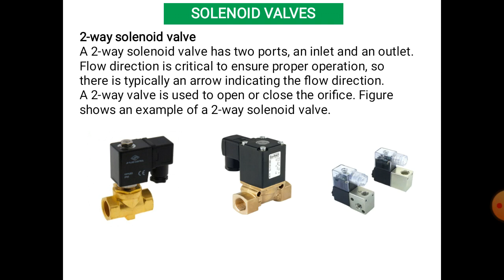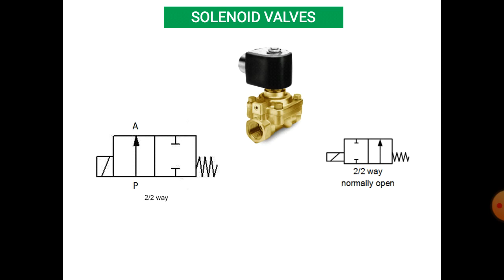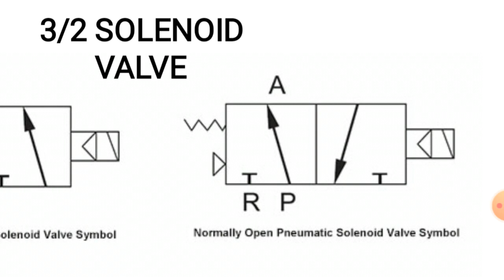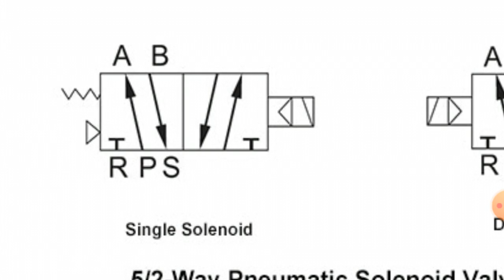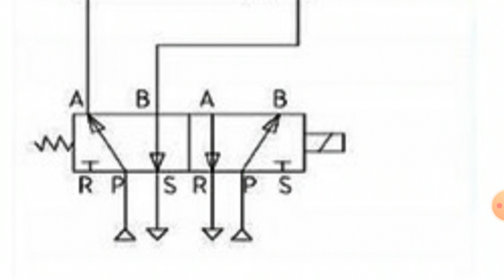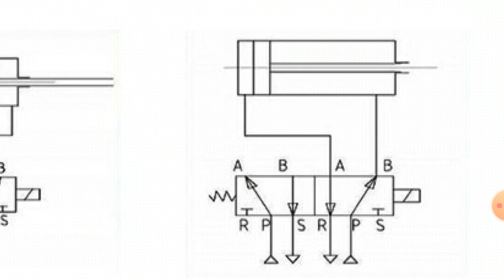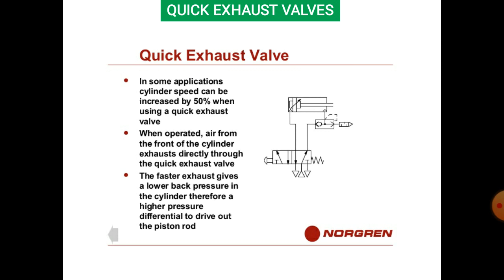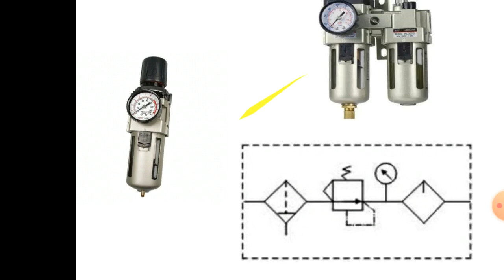I Mech, Second year, Solenoid Valve-part 4